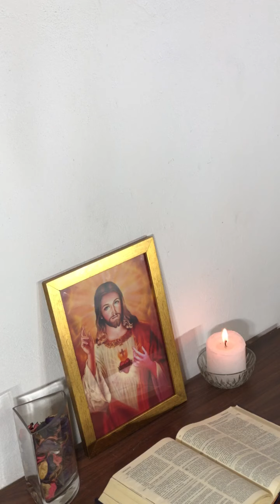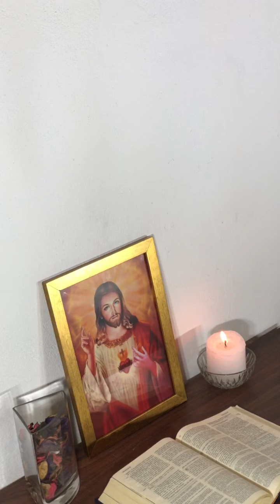HOY QUERO QUE ESTEN CONMIGO❤️🙏